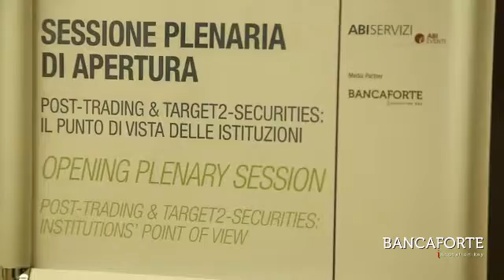Fabrizio Palmisani, Banca d'Italia_Post-Trading & T2S Forum 2016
In questa videointervista rilasciata a Bancaforte a margine del Post-Trading & T2S Forum 2016 (Milano, centro Congressi ABI, 12 dicembre 2016), Fabrizio Palmisani, Direttore Centrale, Titolare del Servizio Sistema dei Pagamenti Banca d’Italia ha analizzato non solo i passi avanti compiuti e i livelli di operatività raggiunti dalla piattaforma, ma anche le cose ancora incompiute. L'intervista è stata realizzata da Flavio Padovan per Bancaforte, Media Partner del Forum.